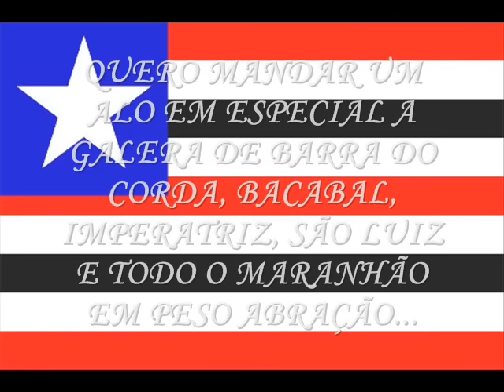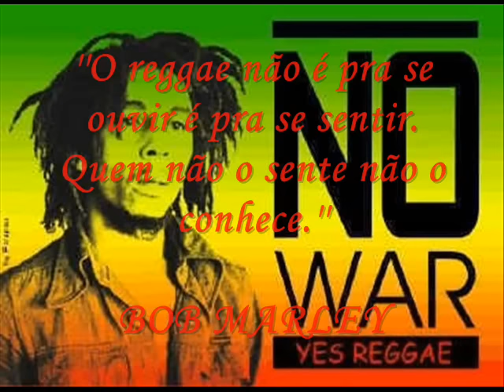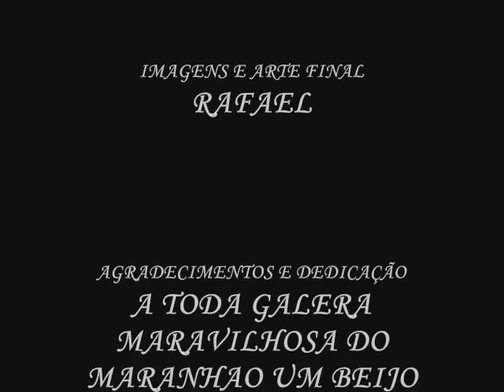ROSE VALENÇA -MELÔ DE JÉSSICA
pedra linda dedicada ao Aurelio Veras
do Barra do Corda e ao Igor Fernando
abraçao do Rafael